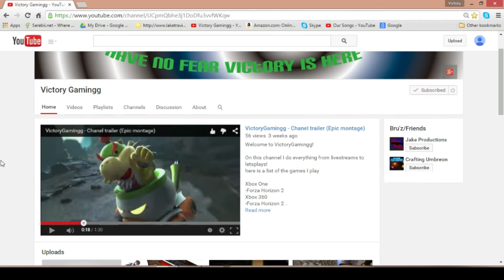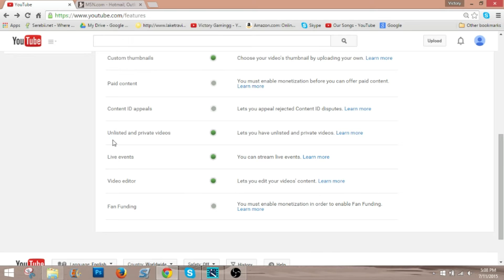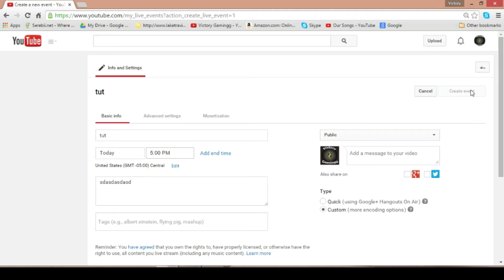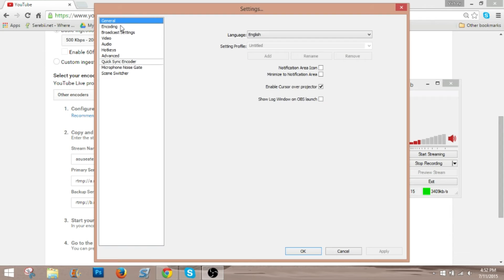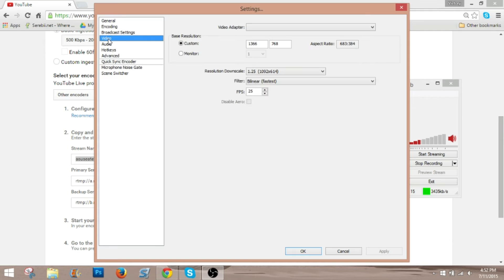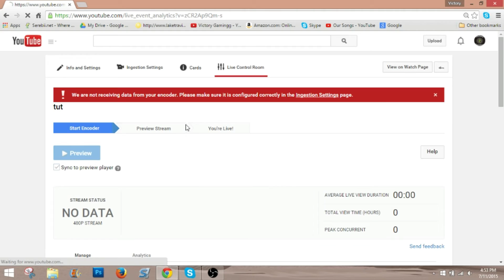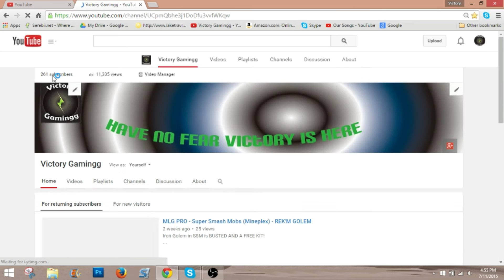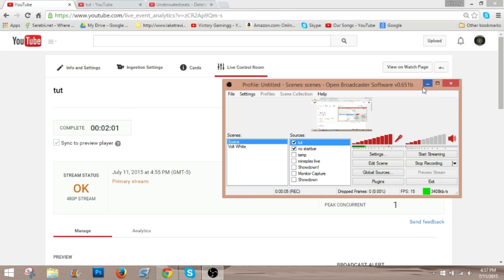How to liveStream OBS to Youtube (Current 2017)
In this tutorial I will show you how to

1. prepare your channel for LiveStreams
2 Prepare OBS for LiveStreams
3.Set up a LiveStream